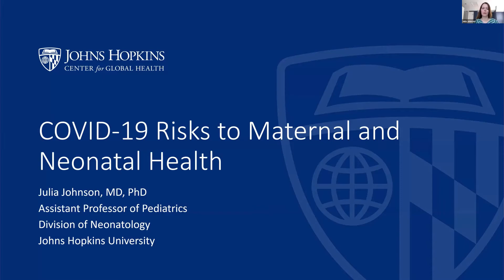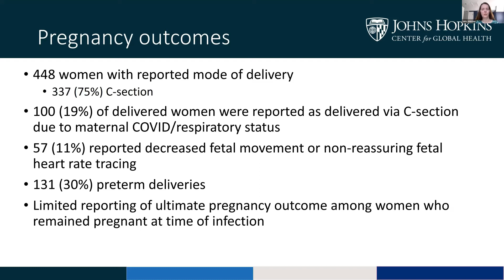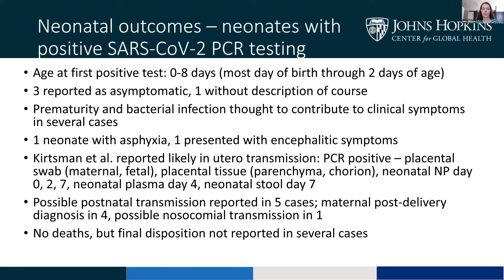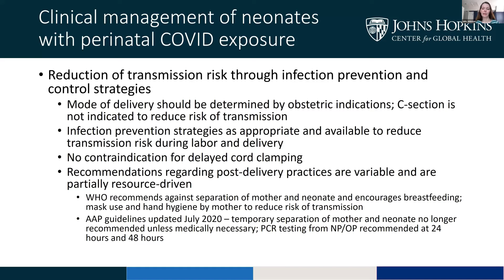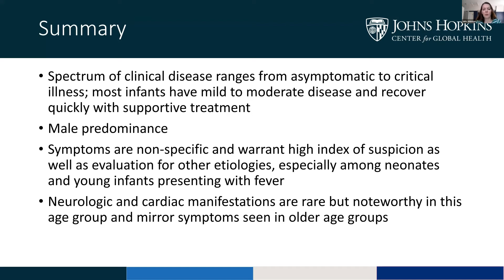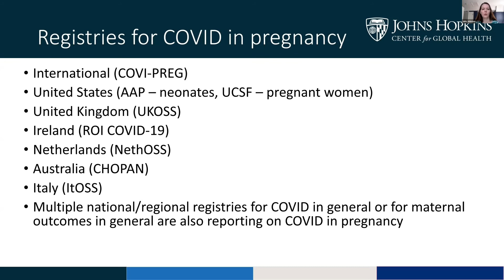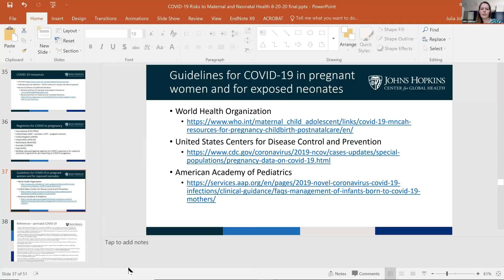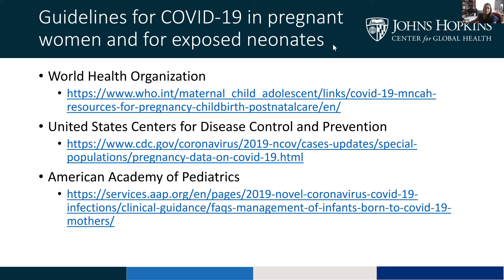Strategies to Support the COVID-19 Response in LMICs: COVID-19 Risks to Maternal and Neonatal Health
Dr. Julia Johnson presents the COVID-19 risks to maternal and neonatal health.